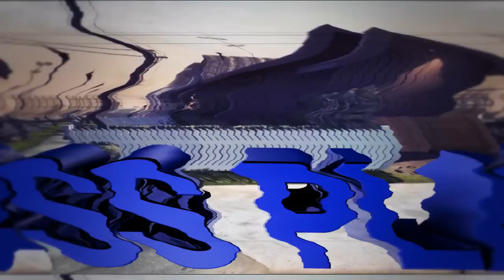Boss Plays of the Week | Week 17 | Edited by BsB Hawkeye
Here is Week 17 of Boss Plays of the Week! We hope y'all enjoy this weeks clips and edit! Shout out to BsB Hawkeye for this Boss edit, and BsB Glueball and BsB Axed for getting this weeks Boss Plays!